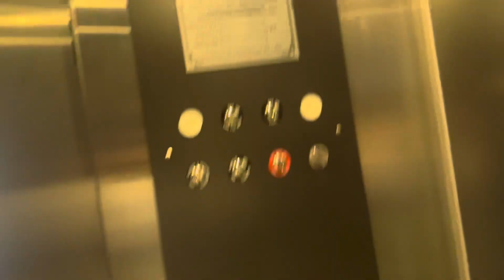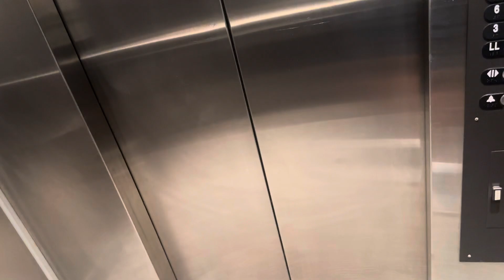Otis elevonic 411M elevators @ Trust Building Grand Rapids, MI